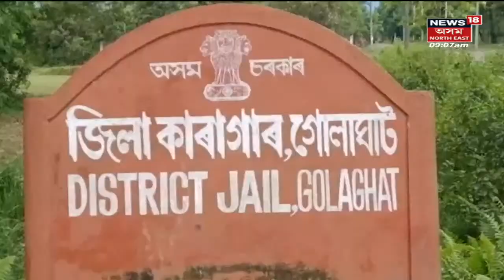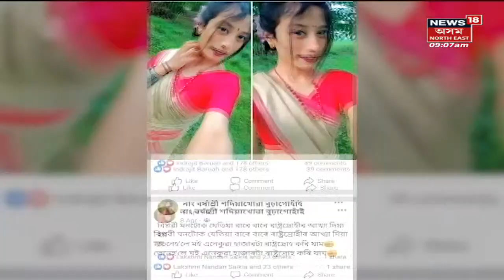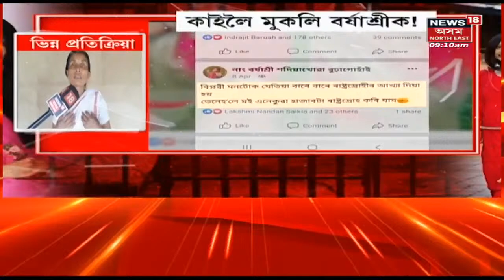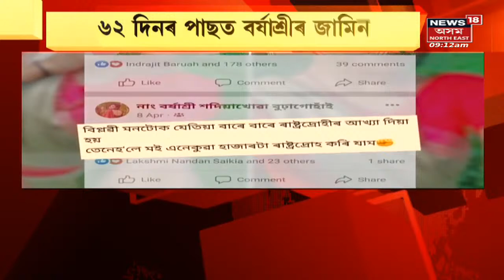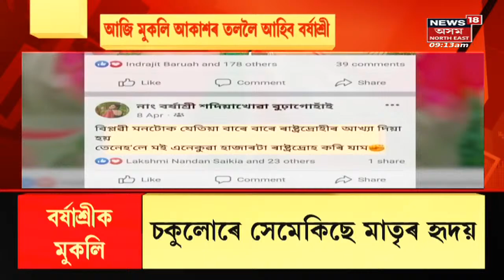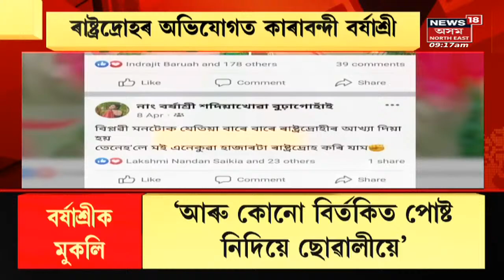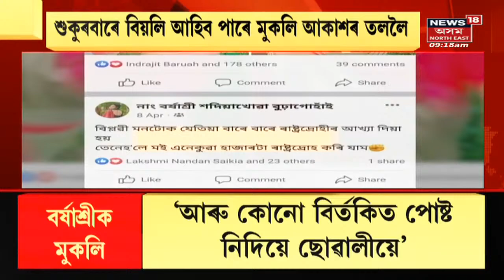Assam News Updates | ক্ৰছ ভোট কৰা বাকী ৯বিধায়ক কংগ্ৰেছৰ নেকি? North east India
Assam News Updates/ Cross Voting In Presidential Election /ক্ৰছ ভোটিঙৰ সন্দৰ্ভত প্ৰতিক্ৰিয়া । ৰাষ্ট্ৰপতি নিৰ্বাচনত গাড্ডাৰ কোন?কোনে কৰিলে ৰাষ্ট্ৰপতি নিৰ্বাচনত বিশ্বাসঘাতকতা
00:00 Intro
00:05 ৰাষ্ট্ৰপতি নিৰ্বাচনত ক্ৰছ ভোটিং
03:32 Bhupen Boraৰ প্ৰতিক্ৰিয়া  ক্ৰছ ভোটিংৰ সন্দৰ্ভত
04:37 Karimuddin Borbhuyanৰ প্ৰতিক্ৰিয়া ক্ৰছ ভোটিংৰ সন্দৰ্ভত
লগতে চাওঁক দিনটোৰ ভিন্ন খবৰ।

Cross Voting In Presidential Election | News18 Assam | Assam News | News in Assam | Assamese News | North east news | North east India |